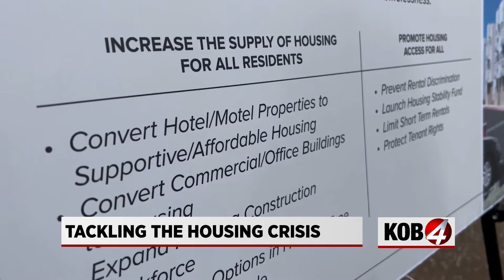City announces new plan to tackle housing crisis in Albuquerque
On Monday, Keller announced a new plan to address housing needs. The plan starts with more development, but goes beyond that by taking advantage of existing spaces around the city.